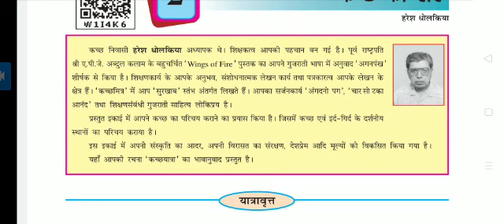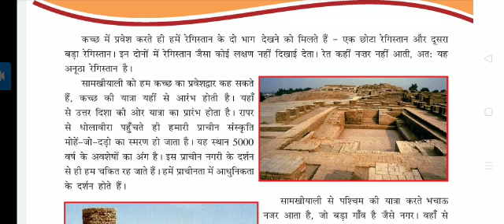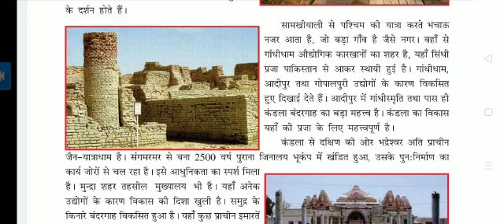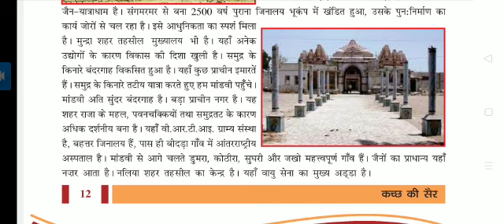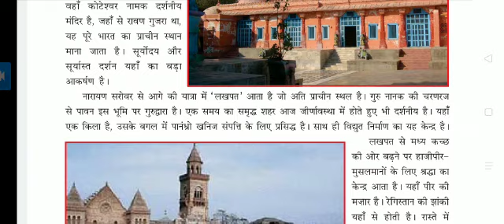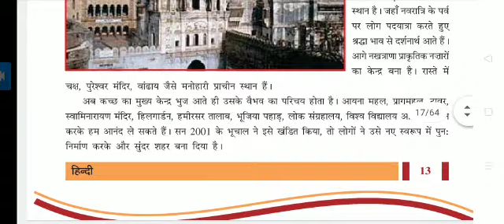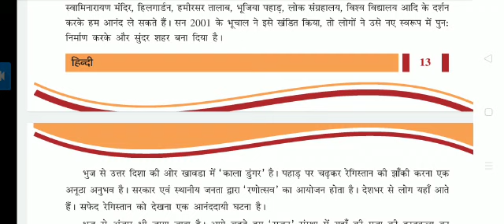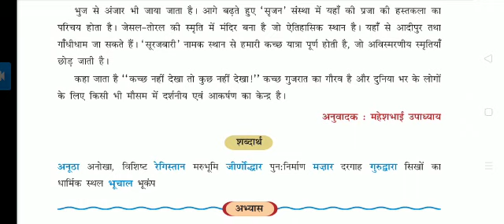Date:7/1/2021 STD:8th sub: Hindi h.w: પાઠ 2 નાં શબ્દાર્થ અને પ્રશ્નોનાં જવાબ લખવાં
Video from Rajveer_Pariya